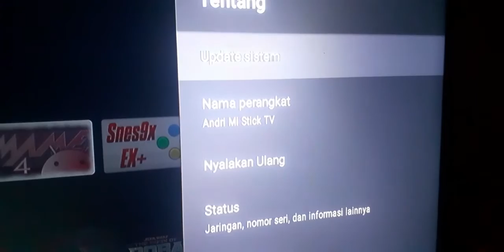Mi Stick punya sertifikasi Netflix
Xaomi Mi TV Stick sudah memiliki sertifikasi resmi Netflix untuk Android TV. video singkat ini saya akan menunjukkan dua bukti Set Top Box (STB) portabel produk Xaomi ini sudah support app "Netflix untuk Android TV". jadi Mi TV Stick tidak memakai app Netflix APK modifikasi hasil download dari "Aptoide TV" atau "Apkpure" atau website² selain PlayStore, tapi memakai aplikasi Netflix resmi dari Google PlayStore, yang pastinya terdapat update² terbaru serta memiliki fleksibilitas pemakaian remote Android TV dan itu bisa dikenali dengan adanya tombol "Netflix" di remote-nya.

Netflix memilik DRM bagus sehingga akun² Netflix sulit di hack. fungsi "Netflix - APK Mod" hanyalah membuka kunci sertifikasi perangkat², bukan untuk membuka akun² agar bisa menonton film² Netflix gratis. jadi anda tetap harus memiliki akun resmi Netflix berbayar untuk memutar film² di STB² yang tidak memiliki sertifikat Netflix dengan memakai "Netflix - APK Mod". saya sudah buktikan sendiri, STB eks-indihome "Huawei EC6108V9" unlock punya saya yang aslinya tidak support Netflix pun akhirnya bisa dipakai menonton film² Netflix memakai "Netflix - APK Mod" dan akun resmi Netflix berbayar punya saya pribadi.

dua petunjuk dalam video singkat ini bisa digunakan untuk check and recheck, apakah perangkat² STB anda sebenarnya sudah mendapat sertifikat resmi "Netflix untuk Android TV" atau memakai "Netflix - APK Mod" yang sebenarnya adalah aplikasi untuk Smartphone Android yang di-install dalam perangkat STB sehingga untuk mengoperasikannya harus memakai Mouse-USB.

CATATAN: "Netflix - APK Mod" dalam perangkat² STB yang mungkin milik anda tersebut membutuhkan Akun resmi Netflix. jadi sama seperti aplikasi "Netflix" untuk Smartphone Android, untuk memakai "Netflix - APK Mod" tersebut anda wajib berlangganan Netflix.

gambar di edit pakai app Snapseed versi 2.19.1:30
di rekam & di proses pakai Samsung Galaxy A10